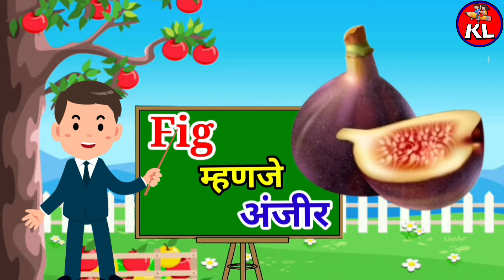What is a fruit or vegetable for kids||vegetables and fruits name english to marathi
your's Quaris
Marathi fruits name in English
10 fruits name in Marathi
100 fruits name in marathi with images
Fruits name in marathi with images
5 fruits name in Marathi
फळांची नावे दाखवा
What are the 20 fruit names in English?
What are names of fruits and vegetables?
What is vegetable name 20?
What is the 10 vegetable name?
 100 fruits name in Marathi
50 fruits name in marathi
50 फळांची नावे
100 fruits name in Marathi and English
Fruits name in English and Marathi
Marathi fruits name
What is a fruit or vegetable for kids?
What are vegetables for Class 1?
What vegetables for kids?
What are fruit for kids?
What are the 5 simple fruits?
What is a kids favorite fruit?
What are kids Favourite fruit?
What fruit for 1 year old?
Why fruits and vegetables for kids?
How do you define a fruit or vegetable?
What is the term fruit and vegetable?
Can you give me a list of all vegetables?
Can you give me a list of fruit?
Is tomato a fruit or vegetables?
Is A brinjal a fruit?
Is A Cucumber a fruit?
Is A Lemon a fruit?
Is A Potato a fruit?
Is A Chilli a fruit?
Is A Potato A vegetable?
Is A Capsicum a fruit?
What are the 20 types of vegetables?
What are 25 vegetables?
What are the 10 vegetables names in English?
What are the 15 vegetables?
What are the 20 vegetables in English?
What are the 20 examples of vegetables?
What are the 20 healthiest vegetables?
What are the 15 healthiest vegetables?
वेजिटेबल नेम
35 vegetables name
सब्जियों नाम
25 vegetables names
50 vegetables name in English
100 Vegetables name
What are 30 examples of vegetables?
What are the top 10 most popular vegetables?
What are the top 10 best vegetables?
What are 10 examples of vegetables?
10 vegetables name
A to Z vegetables Name in English
20 vegetables name
10 Fruits name
list of vegetables a-z
What are 20 fruits called?
What is the name of fruit in English?
What are the fruit names with their Hindi meanings?
What is a short fruit name?
What is the 10 fruit name?
What are 5 dry fruits?
What are the 4 basic fruits?
What are the 4 types of fruit?
What type of fruit is this?
What is a fruit for kids?
What are the 3 types of fruit?
Fruits name english to marathi
Fruits name Ikg
फ्रूट नेम
Vegetables name
100 Fruits Name
50 fruits name
What is a 3 letter fruit name?
What is a 3 letter fruit called?
What fruits have 7 letters?
What is the shortest fruit in the world?
All fruits name
25 fruits name
20 fruits name
50 fruits name A to Z
10 फलों के नाम
1000 Fruits name